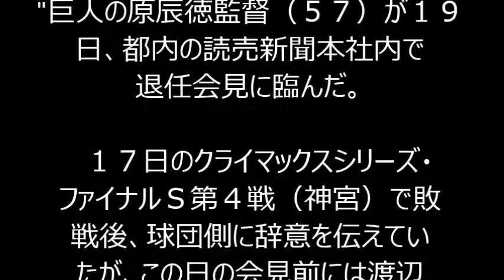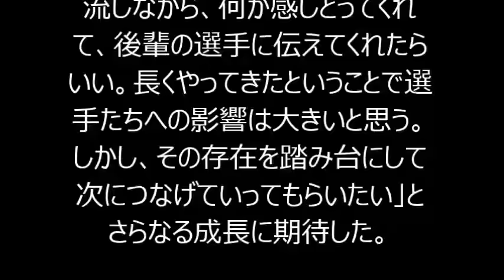巨人・原監督が退任会見「感謝の思いでいっぱい」橙色ネクタイでけじめ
【関連動画】
・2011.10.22 長野久義 代打逆転サヨナラ満塁ホームラン 【巨人vs横浜 最終戦】

・巨人 読売ジャイアンツ 阿部 9回2アウトでまさかの痛恨エラー

・読売ジャイアンツ、木村拓也コーチが練習中にクモ膜下出血で倒れる

【キーワード】
巨人 堂上
巨人 小林
巨人 坂本
巨人症
巨人 ヤクルト
巨人軍
巨人 オープン戦
巨人 選手
巨人の星
巨人 堂上
巨人 小林
巨人 坂本
巨人 ヤクルト
巨人 オープン戦
巨人 選手
巨人 大田
巨人 チケット
巨人 鈴木
巨人 速報
巨人 相川
巨人 アンダーソン
巨人 アンダーアーマー
巨人 青木
巨人 アンダーソン 復帰
巨人 アンダーソン 近況
巨人 アディダス
巨人 明日の先発
巨人 阿部 痩せた
巨人 アンダーソン 契約
巨人 一軍
巨人 井端
巨人 今村
巨人 イケメン
巨人 イースタン
巨人 石毛
巨人 一軍登録
巨人 移籍
巨人 遺跡
巨人 石井
巨人 内海
巨人 上原
巨人 usj
巨人 wiki
巨人 上野
巨人 裏金
巨人 上田
巨人 宇都宮 2015
巨人 内海 怪我
巨人 内海哲也
巨人 永久欠番
原監督辞任
原監督 顔芸
原監督 年俸
原監督 顔
原監督 インタビュー
原監督 退団
原監督 腕時計
原監督 青学
原監督 交代
原監督 退団
原監督 顔芸
原監督 年俸
原監督 顔
原監督 東海大相模
原監督 腕時計
原監督 青学
原監督 交代
原監督 青学
原監督 青学 本
原監督 アニメ
原監督 阿部
原監督 いつまで
原監督 イラスト
原監督 伊勢海老
原監督 腕時計
原監督 wiki
原監督 内海
原監督 噂
原監督 駅伝
原監督 絵文字
原監督 映画
原監督 永久追放
原監督 エビ
原監督 エキドナ
原監督 エアライド
原監督 絵
原監督 笑顔
原監督 江川
原監督 女問題
原監督 大牟田
原監督 奥さん 年齢
原監督 家族構成
原監督 監督歴
原監督 亀井
原監督 川岸
原監督 兄弟
原監督 清原
原監督 教員免許
原監督 巨人
原監督 嫌われた
原監督 串カツ
原監督 クレヨンしんちゃん
原監督 経歴
原監督 交代
原監督 子ども
原監督 コラ まとめ
原監督 サングラス
原監督 サングラス オークリー
原監督 最悪
原監督 サッカー
原監督 親戚
原監督 写真
原監督 指導
原監督 試合後コメント
原監督 週刊文春
原監督 その後
原監督 創価学会
原監督 壮行試合
原監督 顔芸 素材
原監督 ソフトバンク
原監督 騒動
原監督 相関図
原監督 総選挙
原監督 即戦力
原監督 創価
原監督 退団
原監督 手紙
原監督 寺内
原監督 テリー伊藤
原監督 鉄拳
原監督 提訴
原監督 手紙 清武
原監督 天然
原監督 鉄拳制裁
原監督 テーマ
原監督 テリー
原監督 なぜ村田に非情なのか
原監督 仁志
原監督 ニコニコ
原監督 ぬいぐるみ
原監督 隣 ぬいぐるみ
原監督 ライオン ぬいぐるみ
原監督 年俸
原監督 野村
原監督 ノック
原監督 野村監督
原監督 の妻